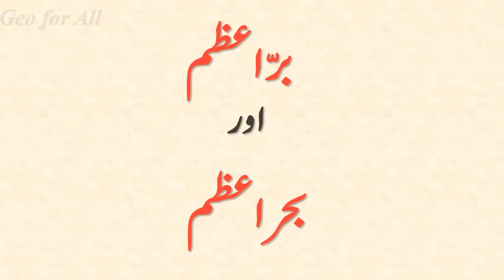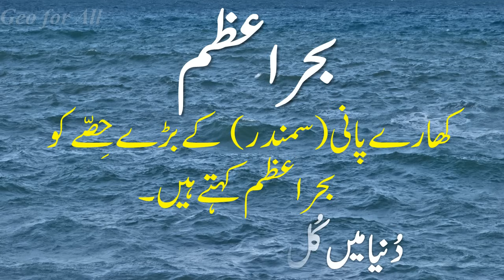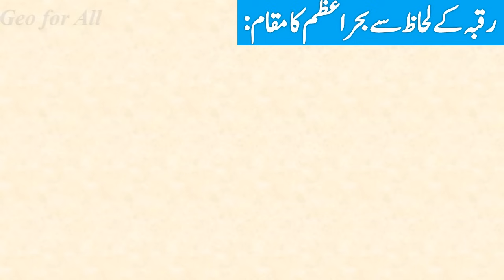Continents and Oceans in Urdu.براعظم اور بحراعظم By: Mohd.Sarfarazuddin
This video is special and necessary for all upper primary students...